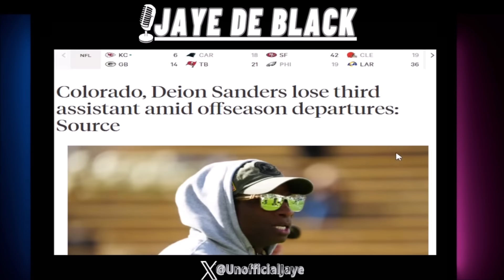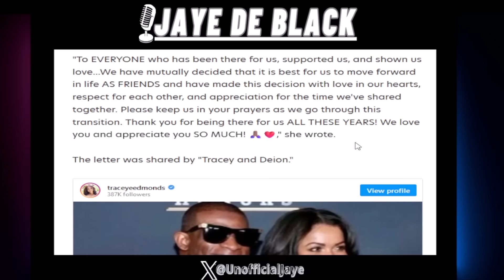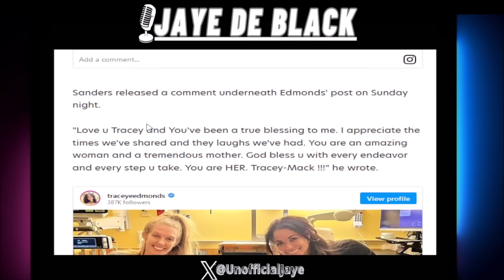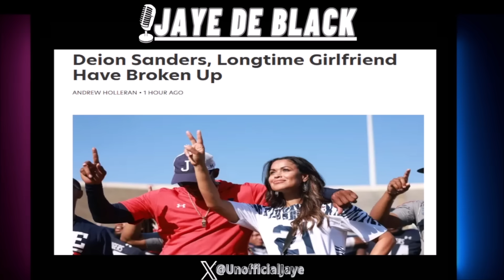Deion Sanders Reportedly LEAVES Girlfriend After 12 Yr Relationship...He CHOSE His Career?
Colorado Coach Deion Sanders Reportedly Has Separated From Fiancee Tracee Edmonds After 4-Year Engagement & 12-Year Relationship.

Jaye De Black Livestreams 2